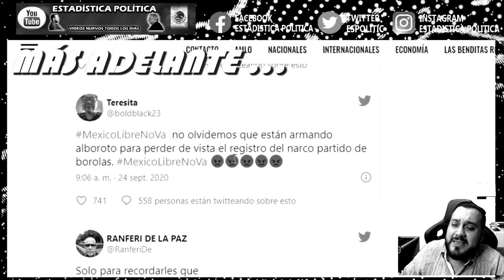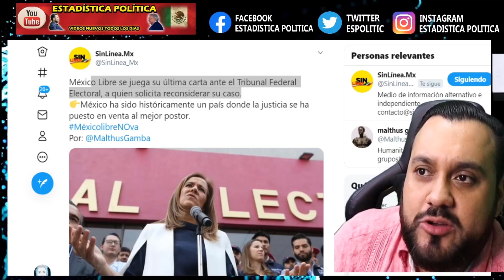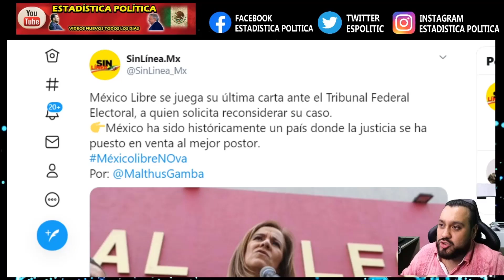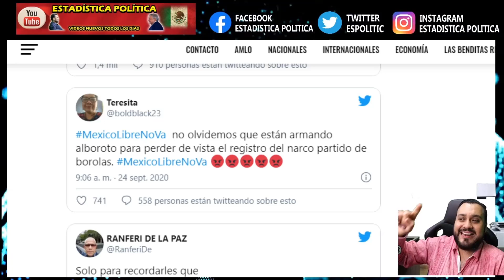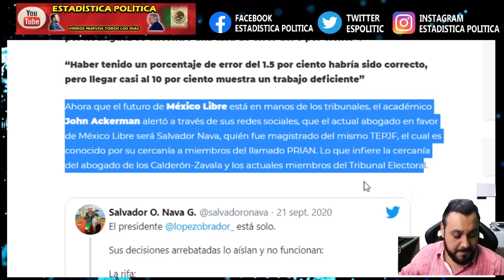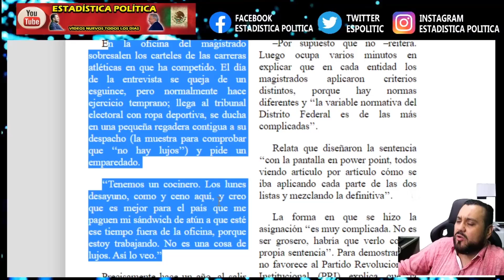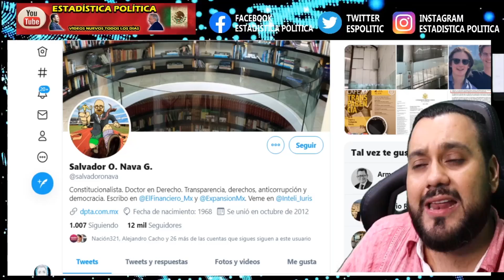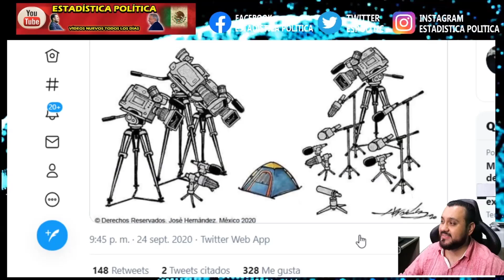2 NOTICIAS ¡ CACHAN A FRENAAA y MEXICO LIBRE NO VA ! + CASAS DE CAMPAÑA y CALDERON SUPLICA AL TEPJF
2 NOTICIAS ¡ CACHAN A FRENAAA y MEXICO LIBRE NO VA ! + CASAS DE CAMPAÑA y CALDERON SUPLICA AL TEPJF - ESTADÍSTICA POLÍTICA